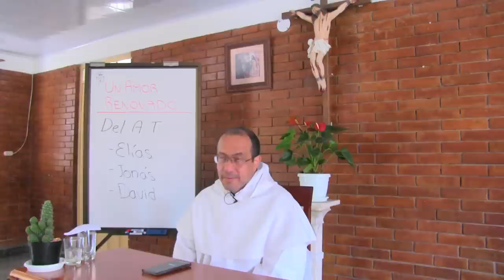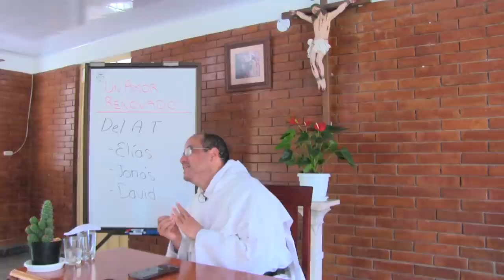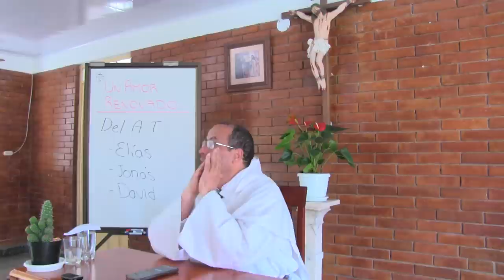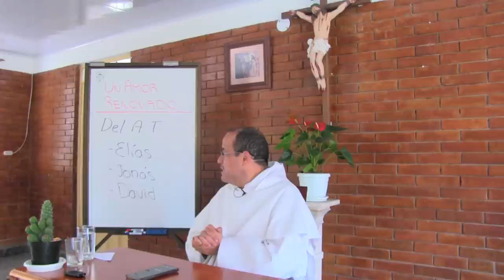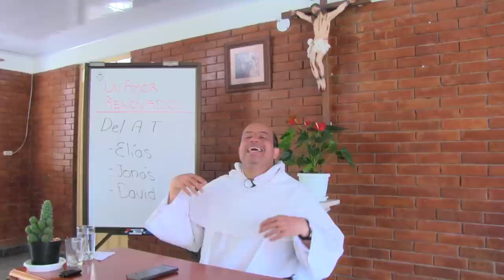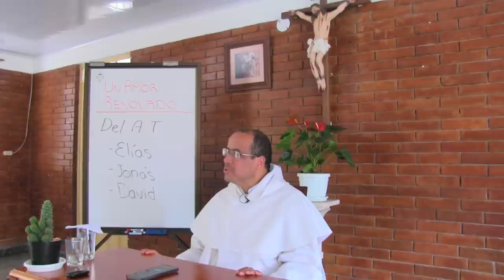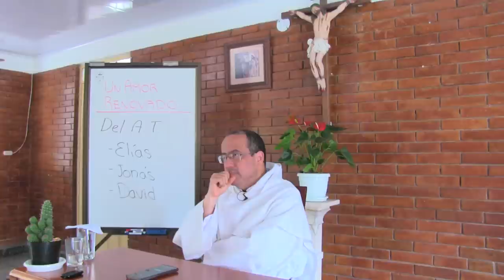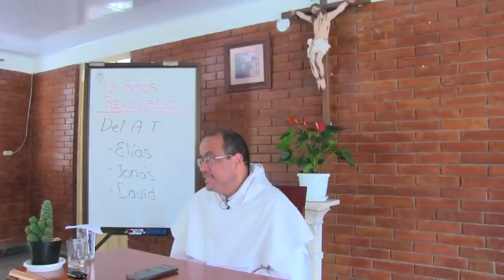(1/8) ENTUSIASMARSE ES FÁCIL, PERSEVERAR ES DIFÍCIL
En la vida consagrada, la perseverancia se convierte en el vehículo que lleva hasta la meta final, la santidad. Sin embargo, entusiasmarse por la santidad es fácil, sucede casi de una manera instantánea contrario a lo que ocurre con la perseverancia, pues estamos acostumbrados a la inmediatez. Para perseverar en la vida espiritual es fundamental evitar los caminos fáciles, los atajos que presenta el demonio, es preciso preguntarnos ¿Qué estorba a mi santidad?